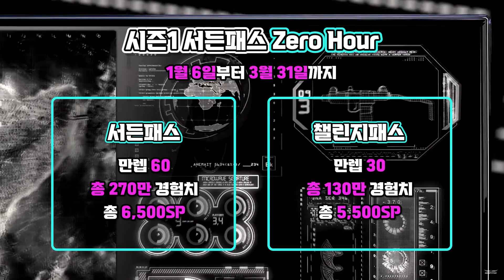[서든] 2022 시즌1 Zero Hour 서든패스&챌린지패스 만렙 리뷰!! 총정리!! (방패잡는 MSR-200) | Sudden Attack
* 하하유니 후원링크입니닷!